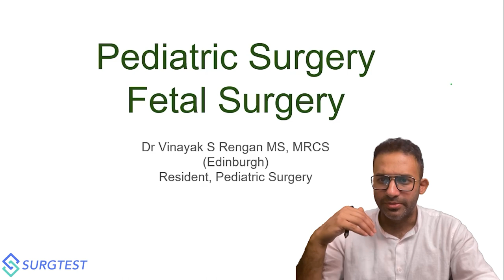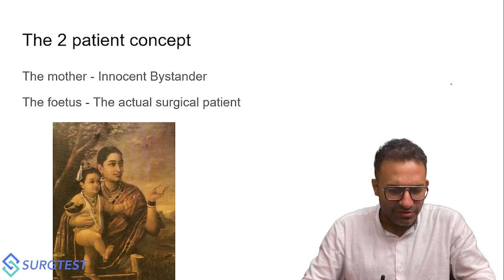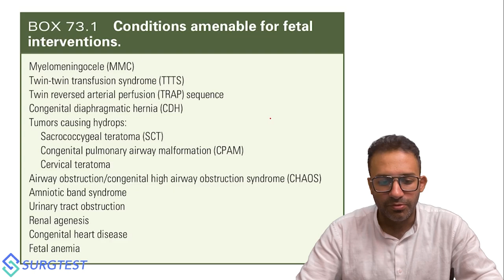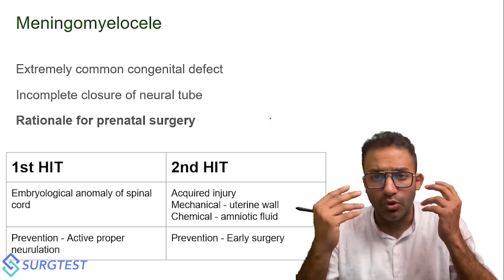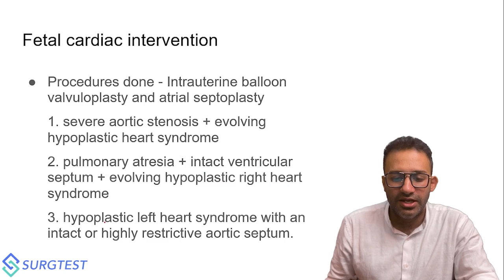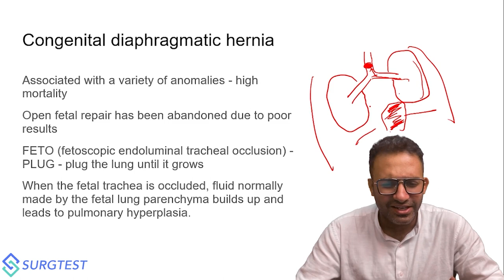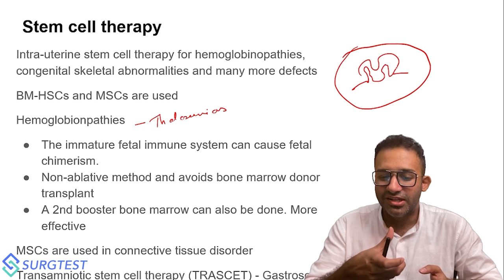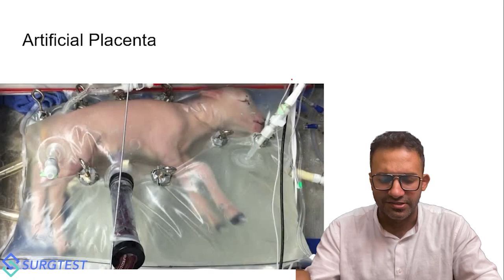Fetal Surgery | NEET SS Surgery High yield topics MCQs Discussion by Dr Vinayak Rengan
Watch Dr Vinayak Rengan discuss  Fetal Surgery a very high yield topic in NEET SS Surgery and INISS Surgery
Fetal surgery is a new topic of interest all over the world and a separate chapter has been included in Sabiston 21st edition.

This video is one of several lessons taught by Dr Vinayak S Rengan in the new General Surgery Video Lectures for NEET SS 2022, available on the Surgtest app.

To dive into the details of the recorded, General Surgery video lectures, check out the course brochure